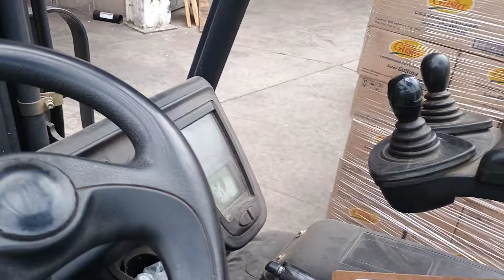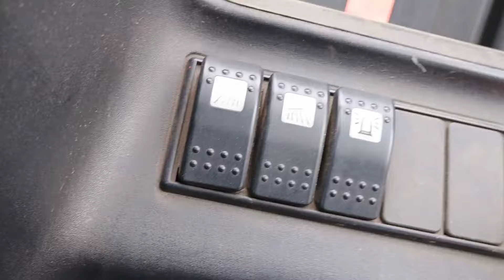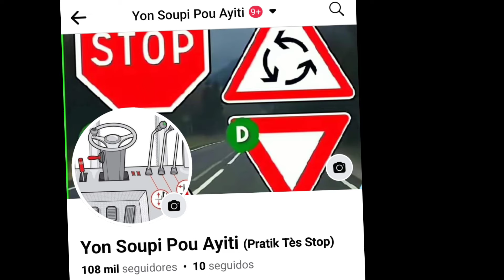sa se ti aparey ki pi fasil pouw aprann li